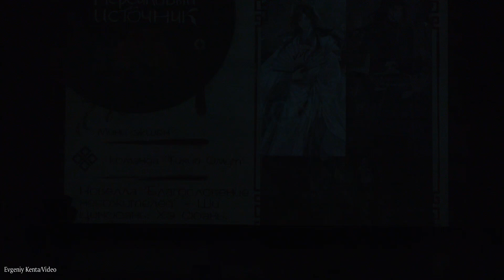Мини-экшен-команда *Тихий Омут*-Новелла(Благословение небожителей)-Ши Цинсюань,Хэ Сюань,Чудики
Персиковый источник Фестиваль (8 июня 2024) Москва---
Peach Spring Festival (June 8, 2024) Moscow